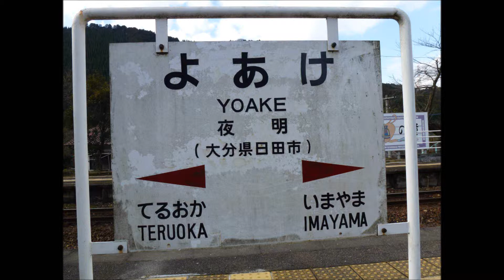久大線キハ147 夜明発車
2013年1月4日　キハ147　1057+キハ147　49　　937D　　小倉発の列車で、日豊線、日田彦山線を経由し、ここから久大線に入ります。　二つ先の日田を目指す。